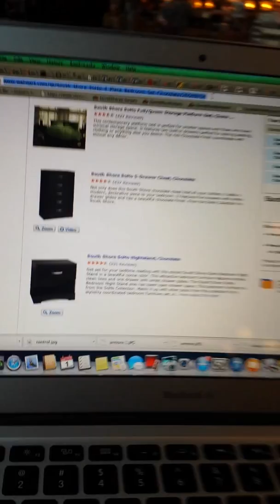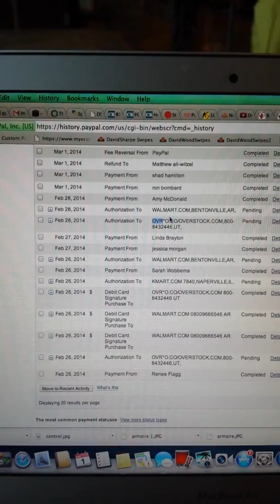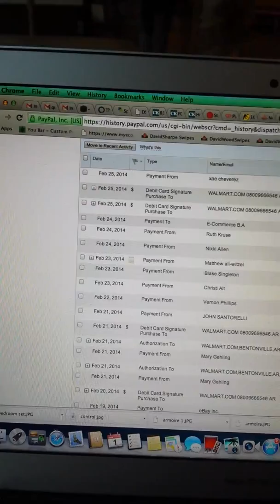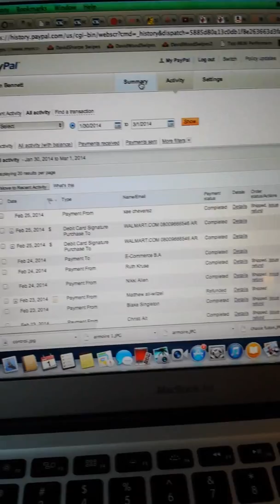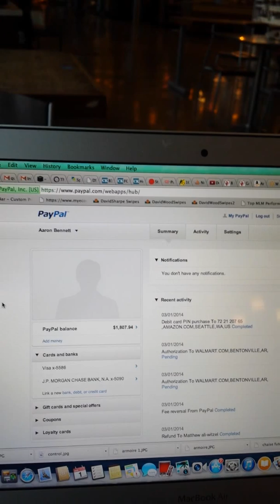eBay Drop Ship DSD Paypal Back Office - Making Money On eBay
Check out my Paypal back office from all the DS sales on eBay.